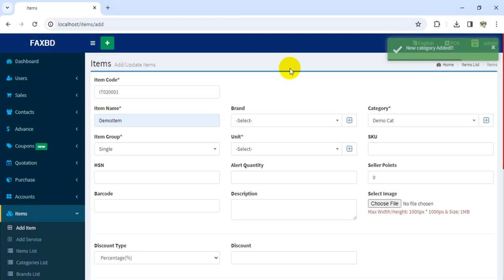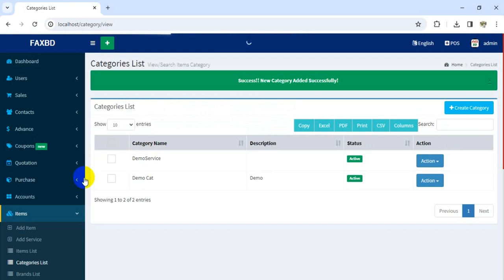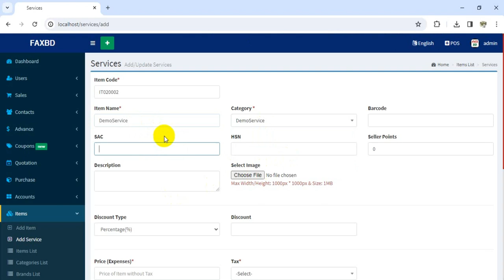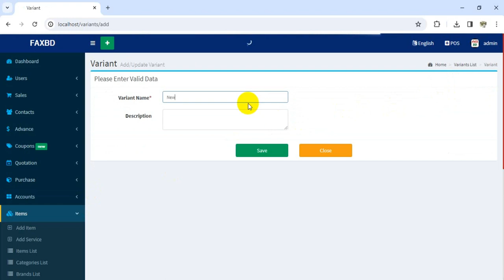10 - THE ITEMS - BILLING BOOK - V3.1